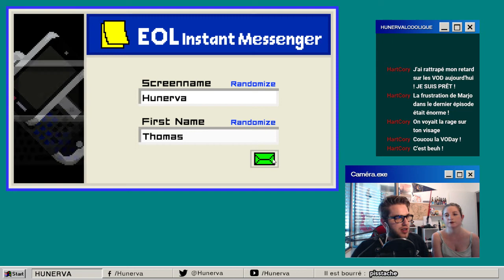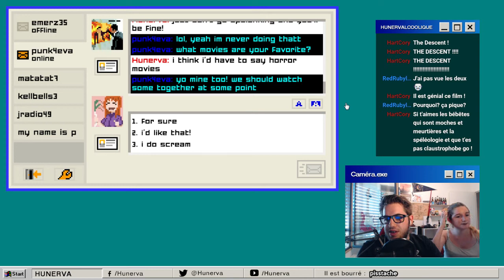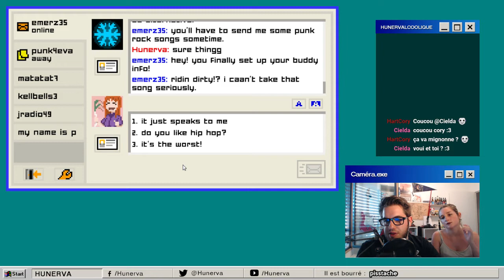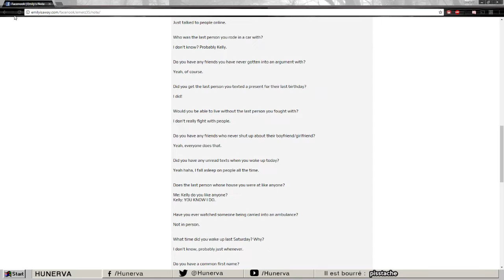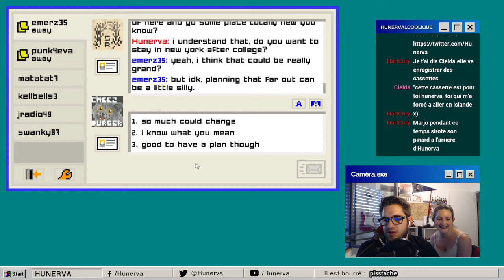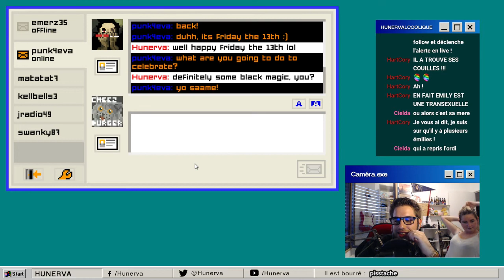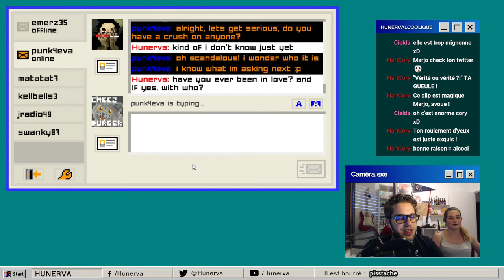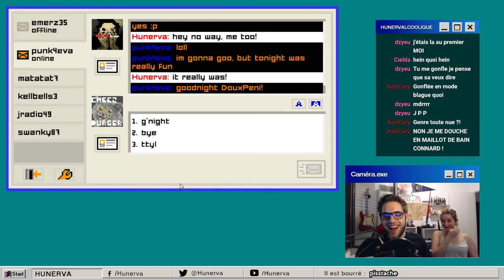EMILY IS AWAY TOO #1 - DouxPeni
Quoi ? C'est mon nom de code. On joue à Emily is Away too, si tu ne sais pas ce que c'est bah, regarde.